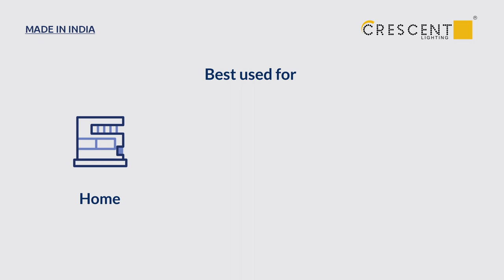Crescent Lighting | Cotton+ Deep Recessed COB Spot Light | Made In India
Looking to illuminate your space with precision and style? Look no further than Crescent Lighting's Cotton+ Deep Recessed COB Spot Light. With its cutting-edge COB technology and Aesthetic design, this light is the perfect choice for any space that demands both form and function.

Whether you're highlighting artwork, creating ambiance, or simply need task lighting, our Deep Recessed COB Spot Light is the solution you've been searching for. Experience the difference today!